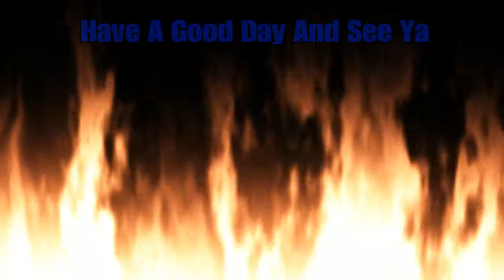Is this my start to season 6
Can I tak his kills